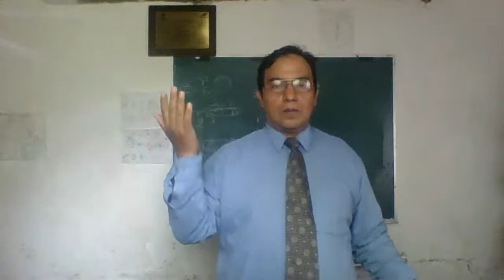SUPERAPRENDIZAJE GEORGI LOZANOV 8: SUGESTOPAEDIA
SUPER MEMORIA ,  INTRODUCCION AL CURSO AVANZADO DE SUPERAPRENDIZAJE DE GEORGI LOZANOV.